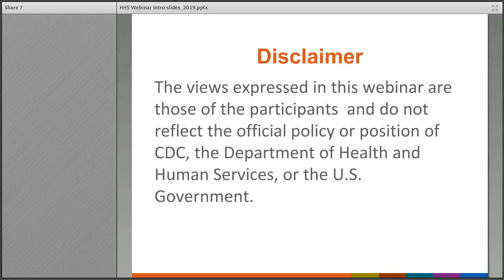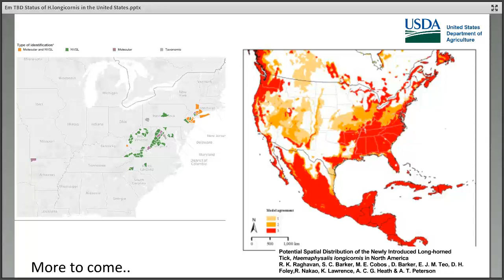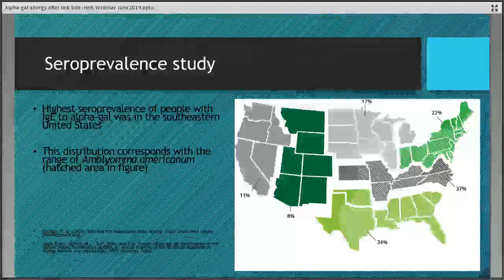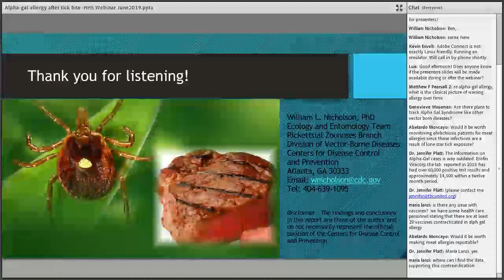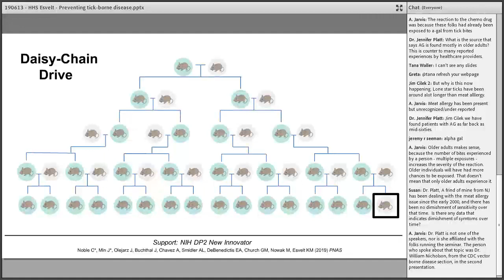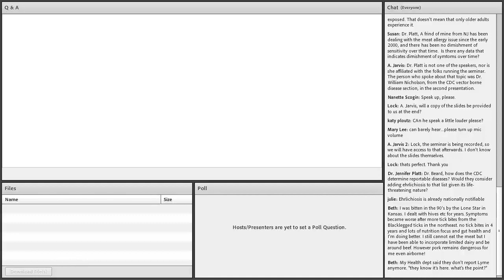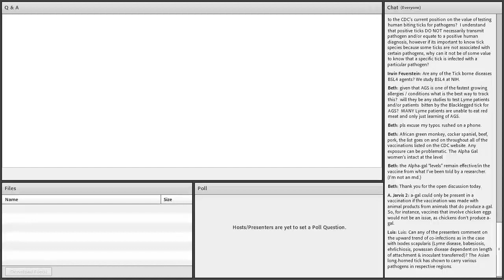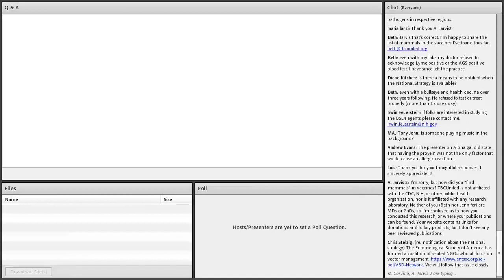HHS Working Group on Lyme and Other Tickborne Diseases: Emerging Issues in Tickborne Disease 6/13/19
Denise Bonilla, USDA/APHIS-Update on the Asian longhorned tick (H. longicornis) .Dr. William Nicholson, CDC-Alpha-gal allergy following tick bite: What do we really know? .Dr. Kevin Esvelt, MIT-Mice against ticks: A community-guided effort to prevent Lyme disease via gene editing .Dr. Ben Beard, CDC-National Strategy for vector-borne diseases.